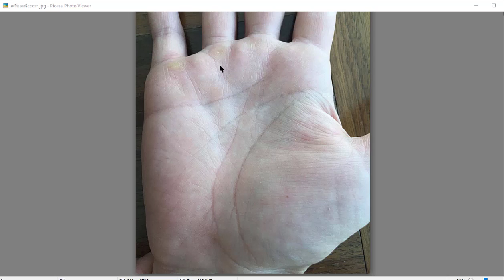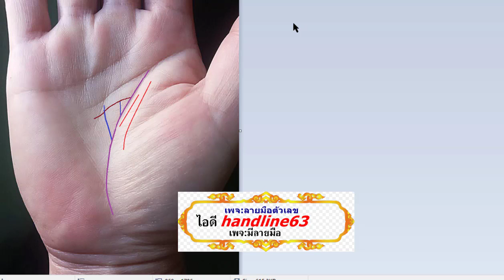ได้การช่วยยามติดขัดการเงิน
ช่องทางติดต่อดูลายมือ ดูดวงอื่นๆไอดีไลน์